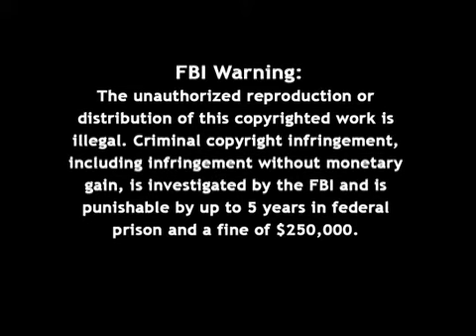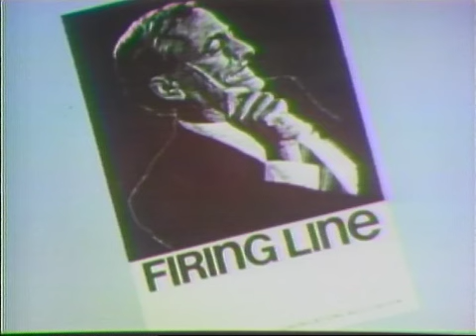Firing Line with William F. Buckley Jr.: Tax Reform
Guest: Stanley Surrey